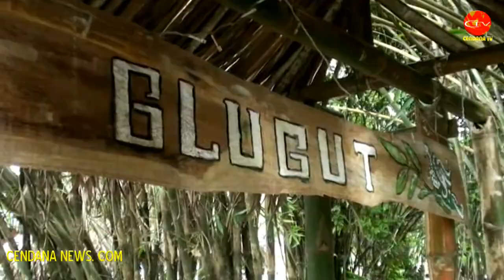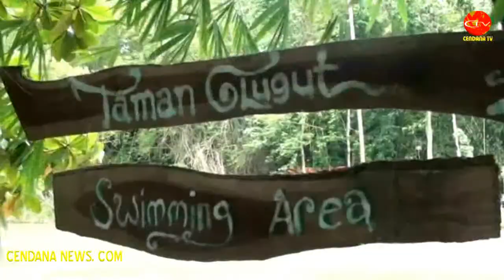DARI SUNGAI KOTOR JADI OBYEK WISATA MENARIK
Cendana News - Musibah dan bencana tak selamanya meninggalkan duka. Adakalanya, musibah justru memberikan berkah. Seperti yang dialami oleh warga di Desa Wonokromo, Pleret, Bantul, Yogyakarta. Akibat banjir beberapa waktu lalu, sungai di desa ini yang semula kotor akibat sampah, setelah dibersihkan justru menjadi obyek wisata yang menarik. Namanya, Taman Glugut.